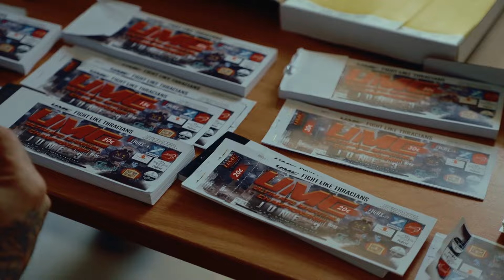CHRISTOS TSIAVEZ VS LORENTZO PALI ~ UMC FIGHT LIKE THRACIANS